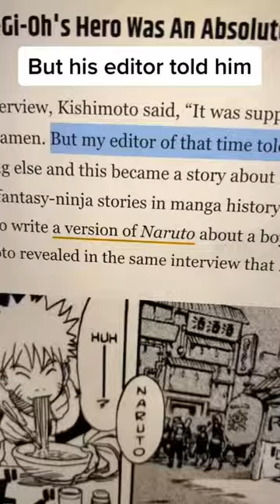The Biggest Anime’s Biggest Problem - Part 2